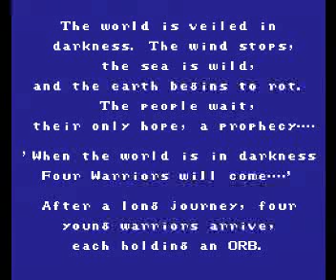Final Fantasy (NES) Music - Victory Theme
Final Fantasy (NES) Music - Victory Theme Download all my NES Soundtracks as MP3